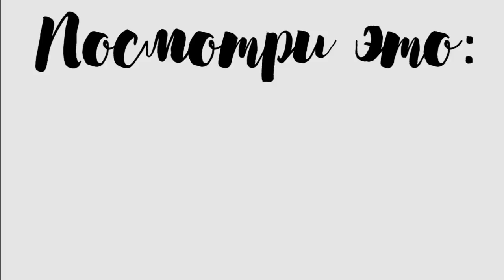LVIV VLOG: КРИЇВКА, КЛАДБИЩЕ И АЙВАЗОВСКИЙ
В этом видео я  ♥